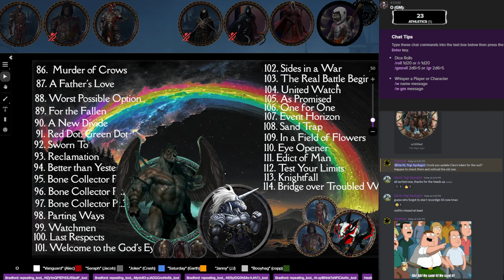June 30th, Middling Spirits Part 1